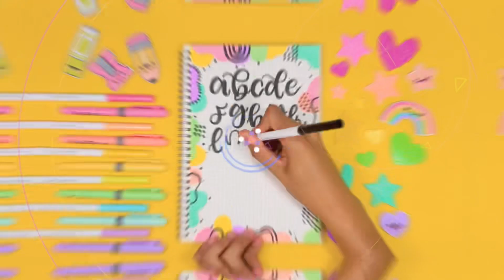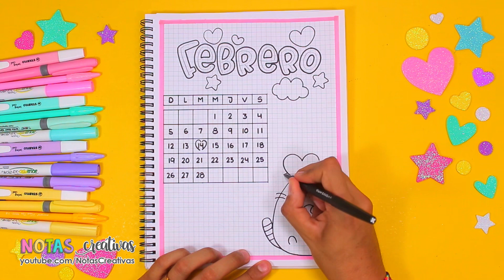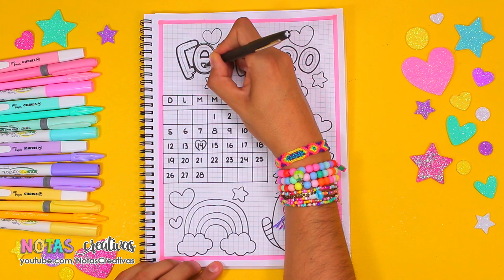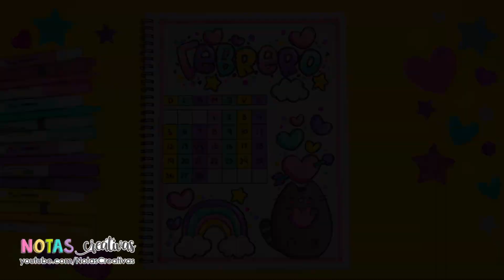Cómo hacer tu CALENDARIO de FEBRERO de PUSHEEN bulletjournal - BULLET JOURNAL IDEAS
Bienvenidos a NOTAS CREATIVAS, un studygram hecho canal de youtube para darte consejos y tips para que tengas apuntes bonitos.

Nos vemos aquí todos los LUNES.